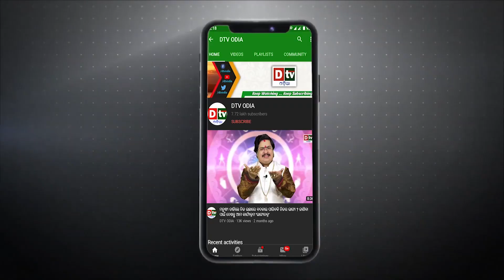ପ୍ରେମ ପାଇଁ ସାତ ସମୁଦ୍ର ପହଁଚିଲେ ପ୍ରେମିକା | Woman Swims from Bangladesh to India to Marry Boyfriend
A 22-year-old Bangladeshi woman swam across the border to marry her boyfriend from India. She braved the wild forests of the Sunderbans, swam for an hour and entered India to unite with the love of her life.

The Bangladeshi woman, identified as Krishna Mandal, met Abhik Mandal on Facebook and fell in love. As Krishna did not have a passport, she chose to cross the border illegally.

According to police sources, Krishna first entered the Sundarbans, which is known for its Royal Bengal Tigers. She then swam for about an hour in the river to reach her destination.

woman swims to india from bangladesh
bangladeshi woman crosses border to marry indian man
swims for an hour to marry love of her life in india
woman swims from bangladesh to india to marry boyfriend
bangladeshi woman swims to india to marry boyfriend
woman swims to india from bangladesh to marry lover
woman swims from bangladesh to india to marry facebook boyfriend
girl swims from bangladesh to india
india from bangladesh to marry lover
dtv odia,
odia news live,
odisha news,
odia news,
bhubaneswar news,
odisha news,
ଓଡ଼ିଆ news,
odisha lockdown,
odia news,